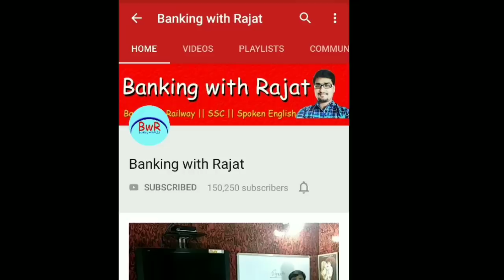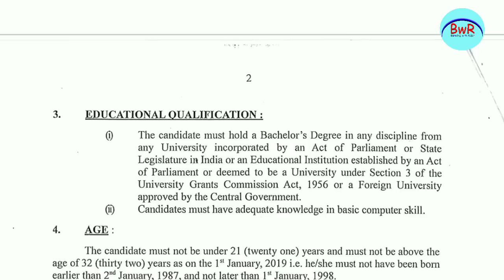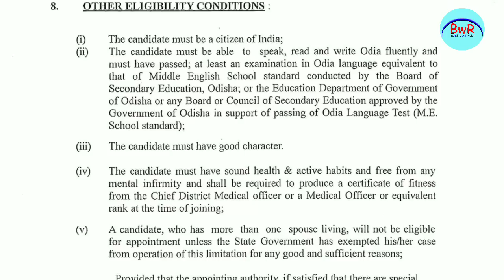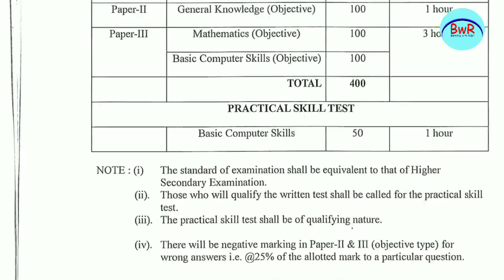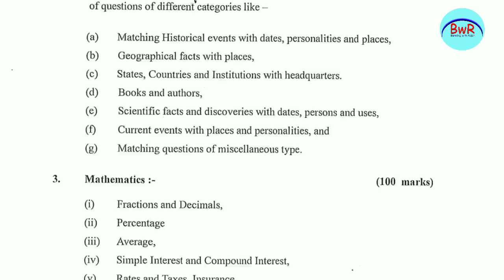ଓ.ପି.ଏ.ସି ରେ ଜୁନିୟର କ୍ଲର୍କ ନିଯୁକ୍ତି !! OPSC ନିଯୁକ୍ତି 2019 !! Latest Jobs !! Banking with Rajat